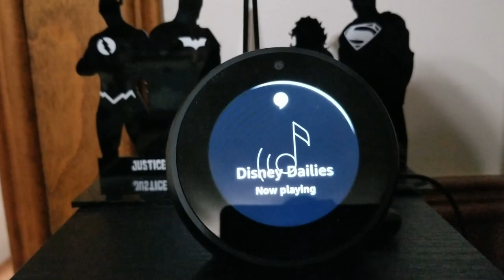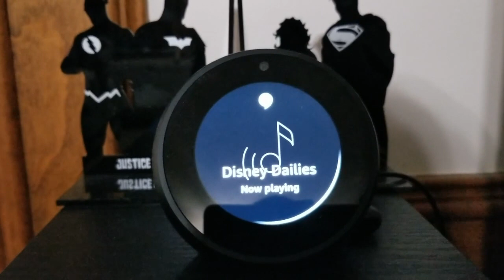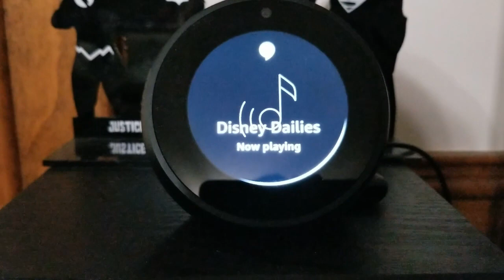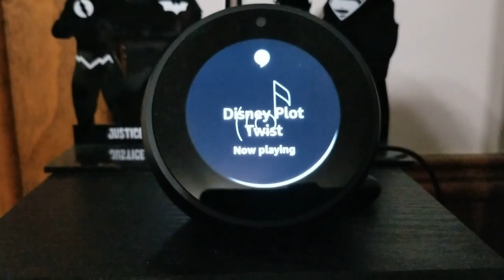DuckTales on Amazon Alexa Echo Spot - Disney Dailies and Disney Plot Twist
BE SOCIAL!!